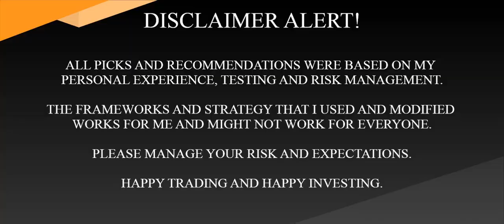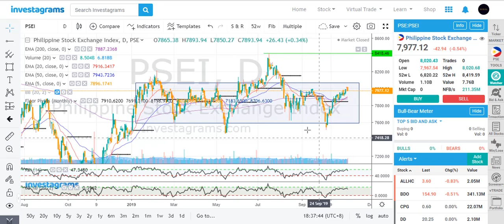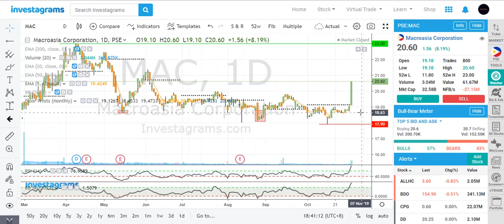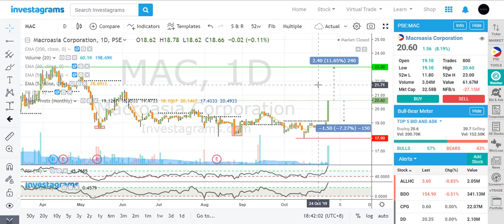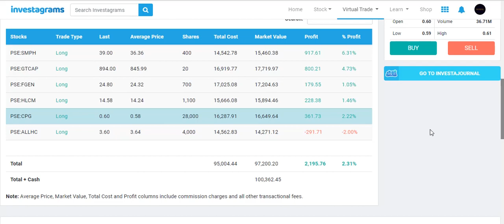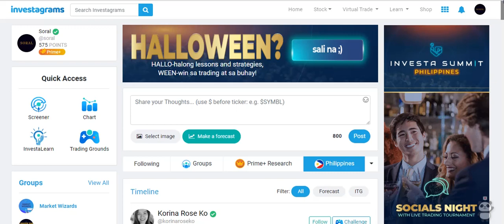November 4, 2019 - PSEI Update. Stock Picks. Trading Tips. Investacup Journey.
Quick Market Outlook for the trading day November 4, 2019 at PSEI